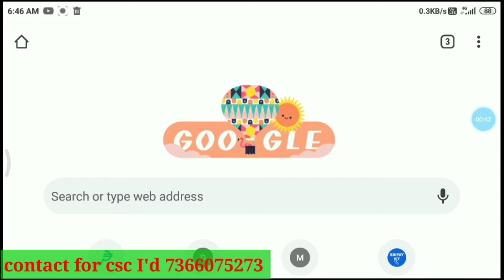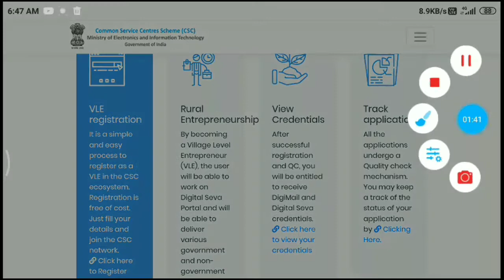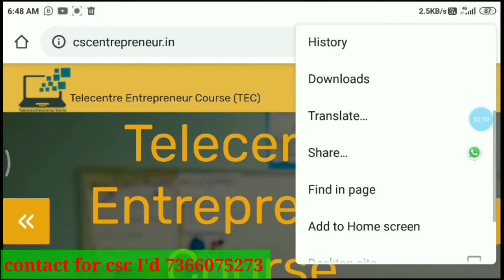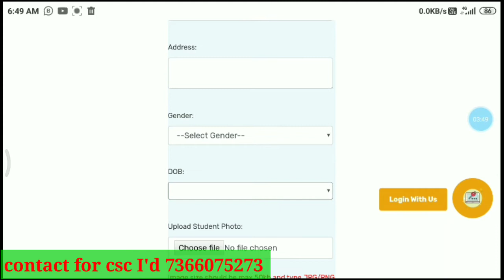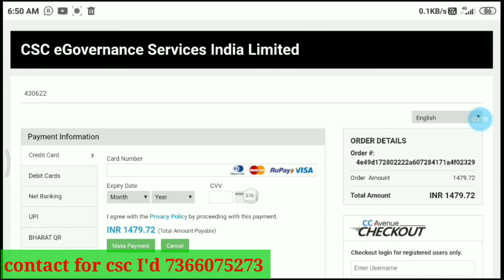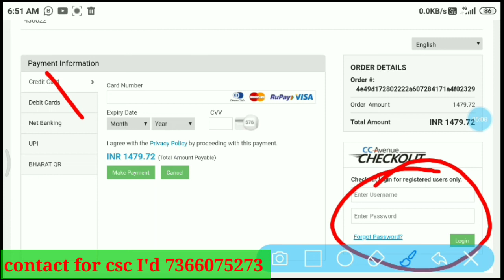CSC रजिस्ट्रेशन कैसे करें! TEC certificate कैसे मिलेगा! A_to_Z जानकारी by Gyan Gunjan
Jharsewa lene k liye sampark kare

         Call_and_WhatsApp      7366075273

 Jharsewa Kiosk  id kaha se le or kaise le full details by Gyan_Gunjan

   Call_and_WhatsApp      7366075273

Jharsewa_id_kaise_le_2020_kiosk_ services